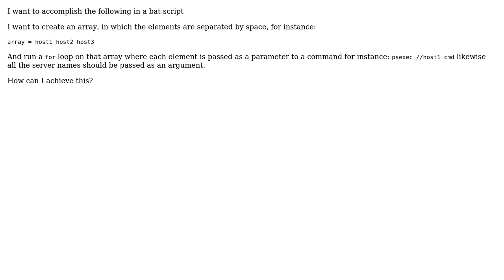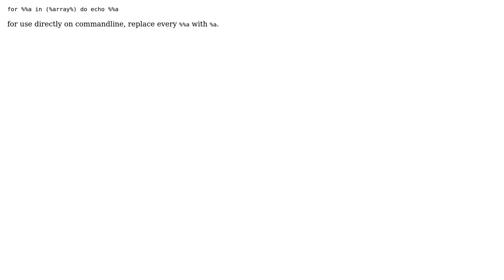How can i write a for loop in bat and execute a command on each iteration? (2 Solutions!!)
How can i write a for loop in bat and execute a command on each iteration?

With thanks & praise to God, and with thanks to the many people who have made this project possible! | Content (except music & images) licensed under CC BY-SA | Music | Images & others | With thanks to user Stephan user ninja user Alex Lucaci and the Stack Exchange Network Trademarks are property of their respective owners. You are responsible for your own actions.